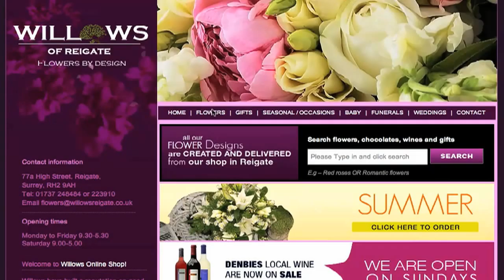2XL testimonial Willows Flowers HD